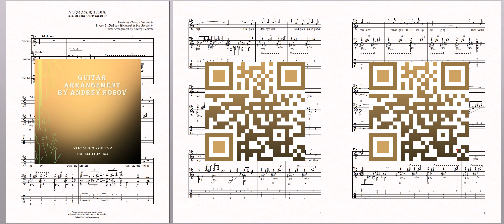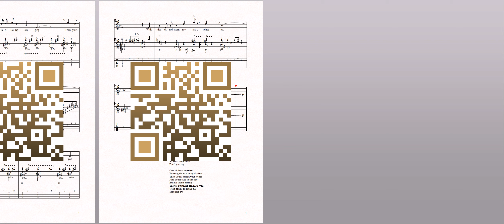Summertime (mus.G.Gershwin, lyr.D.Heyward-I.Gershwin) Sheet Music for Vocals and Guitar